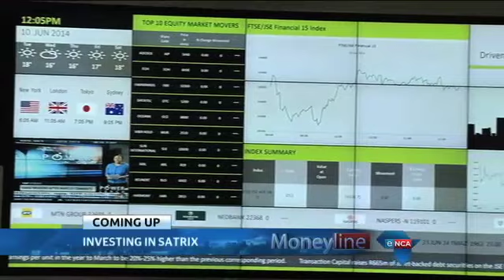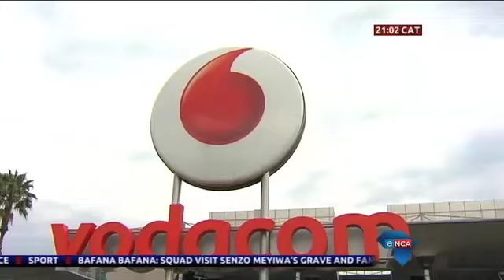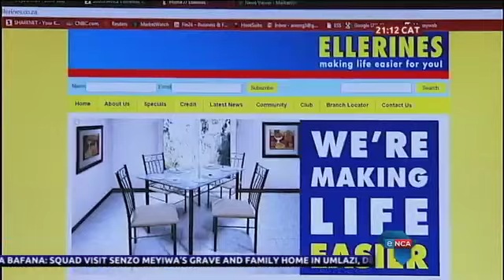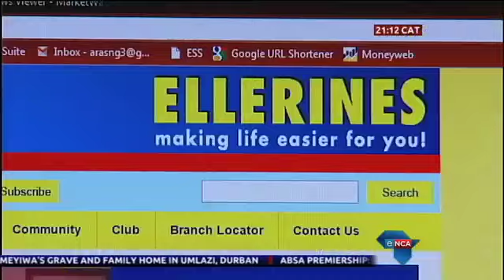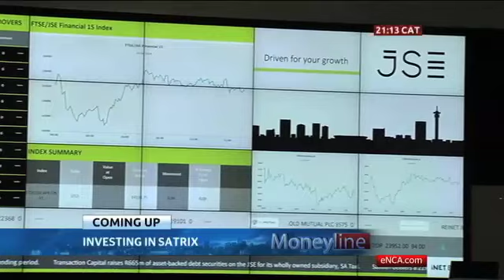Vodacom's earnings droped on Monday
Vodacom's numbers drop the phone as company earnings take the hot seat in trade ton monday 10 November.

for the latest news making headlines in and around South Africa.